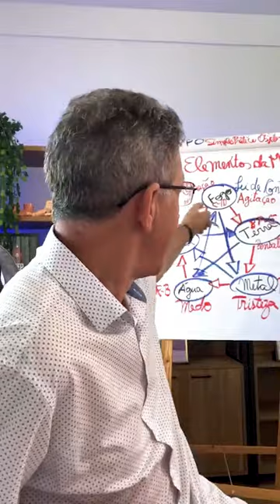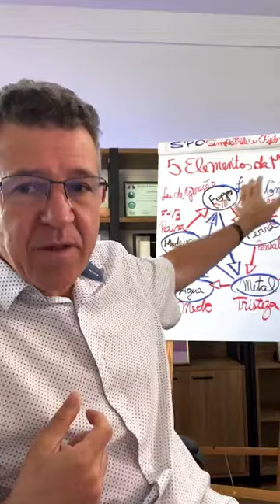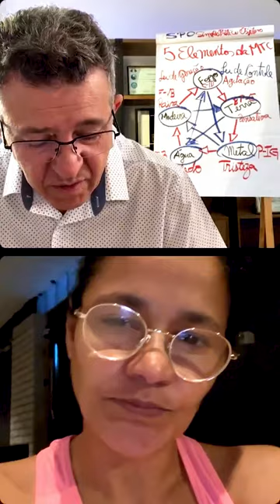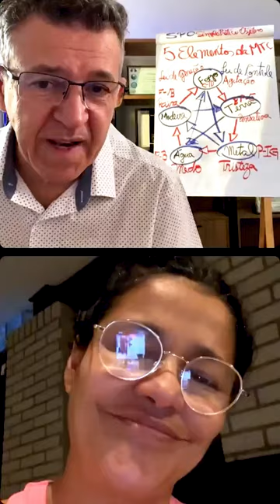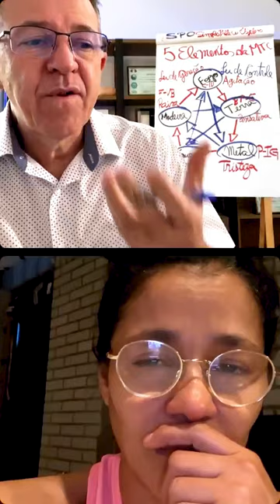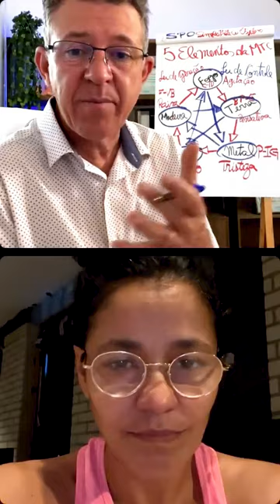DORES, FEBRE, ENXAQUECA, A REFLEXOLOGIA AJUDA?